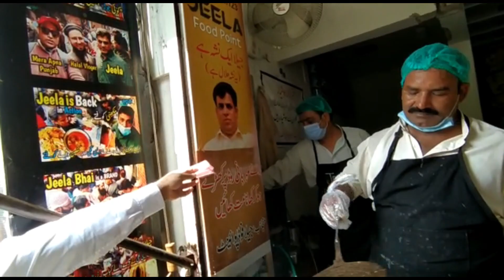Jeela Ek Nasha Hai - Jeela Food Point Liberty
Jeela Ek Nasha Hai aor ye Nasha Halal Hai - Jeela Food Point Liberty Lahore, Must try their delicious dishes 6 Days and 6 Dishes. Try the unique taste from JFP Liberty Lahore.